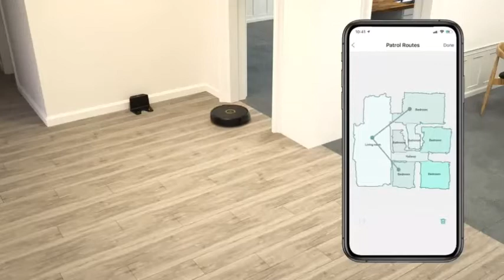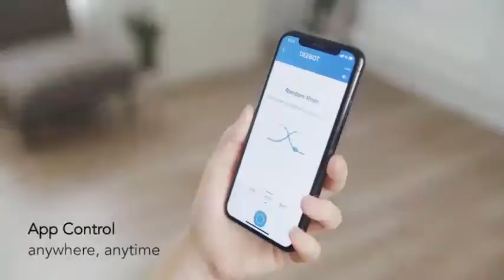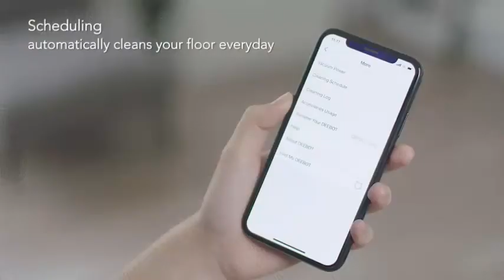Top 5 - Mejor robot aspirador | 2021 | Revisión detallada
TRIFO Robot Vacuum with 1080P
Eufy by Anker, BoostIQ RoboVac
BISSELL SpinWave Hard
Enther Experobot C200
ECOVACS DEEBOT 661
Shark ION Robot Vacuum
Eureka Groove Robot Vacuum Cleaner
【Visión diurna y nocturna】: Con cámaras de profundidad y color HDR de 1080p. La claridad de la visión nocturna proporciona una imagen súper nítida, lo que le permite estar atento a posibles amenazas. Cuando no se quede en casa, puede activar la función de video en su teléfono para monitorear el estado de las mascotas. Usar la aplicación para el hogar Trifo para conectarse con otros miembros de la familia, mascotas e incluso intrusos a través de conexiones de video y hablar con ellos.
【Mapeo de varios pisos】: en la aplicación Trifo Home rica en funciones, puede ver los mapas interiores detallados generados automáticamente por el robot aspirador automático, programar la limpieza y establecer zonas prohibidas para personalizar su limpieza personal. Inicie limpiezas, cambie de modo o vincule con Alexa.
【Super Sensing】: La aspiradora robótica es un robot inteligente de monitoreo del hogar que puede limpiar mientras patrulla. Con la tecnología AIVI se identifica, nuestro robot aspirador puede identificar personas, muebles e incluso objetos de menos de 1 pulgada, mientras que otros no pueden reconocer obstáculos menores a 4 ”, evitando así colisiones y brindándole servicios de limpieza ininterrumpidos.
【Succión fuerte de 4000 Pa】: El robot aspirador tiene un 33% más de potencia de succión, limpia eficientemente la suciedad y las manchas, y limpia en profundidad pisos y alfombras medianas. Con un gran cubo de basura de 600 ml y un filtro principal lavable, las familias están listas para hacer frente a cualquier desastre. La fuerza de limpieza del robot de limpieza se puede ajustar mediante la aplicación.
【Autocarga automática】: funciona con baterías de litio de 5200 MAh, lo que ayuda al robot aspirador a limpiar hasta 2152 pies cuadrados, hasta 120 minutos de tiempo de funcionamiento y solo necesita de 5 a 6 horas para cargarse por completo. Cuando la batería está baja, el robot aspirador volverá automáticamente a la base de carga.
【Lucy Pet Version】: Para solucionar el gran volumen de pelo de mascota en casa, este extractor de pelo de mascota está especialmente equipado. El robot aspirador reemplaza el cepillo giratorio por un extractor de pelos de mascotas, de modo que el pelo de las mascotas se pueda aspirar directamente en el proceso de limpieza. Limpie a fondo, ya no se preocupe por el pelo atascado en el robot aspirador.
【Lo que obtienes】: Ofrecemos robot aspirador, base de carga, adaptador de alimentación de CA, un extractor de pelo para mascotas, 2 cepillos laterales, trapeador y paño para trapeador, guía de bienvenida y nuestra garantía de 12 meses sin preocupaciones.